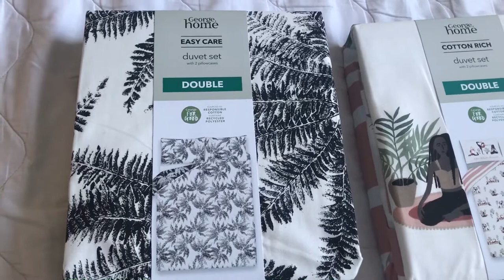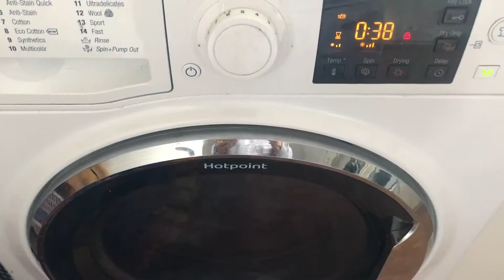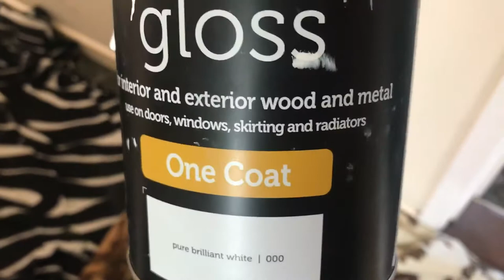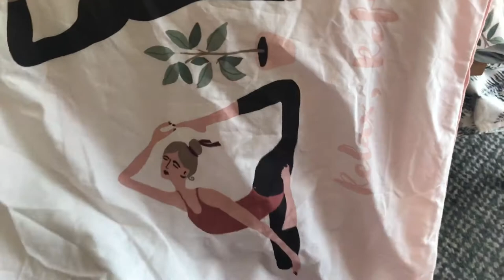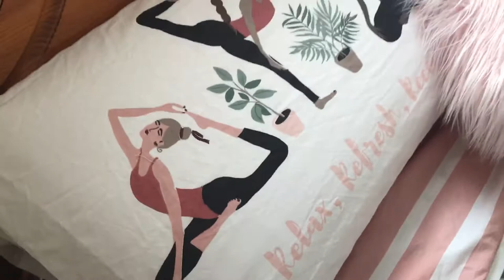Painting/Laundry/New Bedding On Beds/Mowed Lawn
Today was a busy on the go type of day. Both beds had clean new bedding on. Did some more gloss painting in our hall. Washed in total 4 lots of double bedding. Mowed back lawn. Did manage to get everything completed, before family came home.